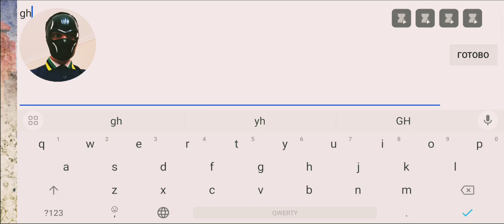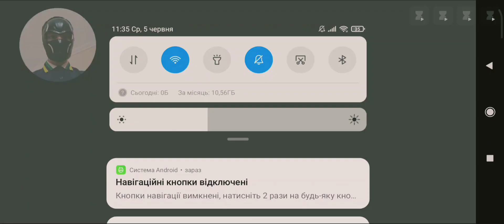🔥Street Fighter 4: Champion Edition перша гра🔥